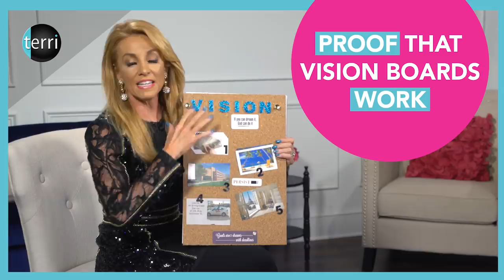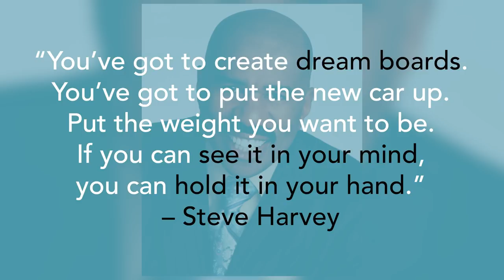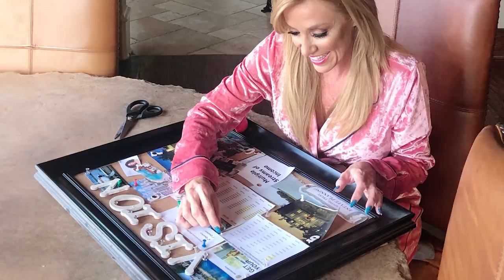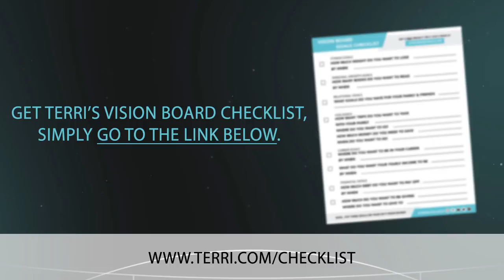Proof That Vision Boards Work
If you don’t have a vision board, you could be in trouble! Today, Terri shares with you everything you need to know to get started on your vision board in 10 quick minutes!